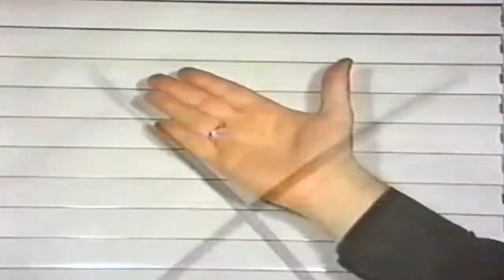Chris And Cosey - Rise (12 Mix)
Exit Music Video
Chris & Cosey, sometimes known as Carter Tutti, are a musical duo formed in 1981, consisting of couple Chris Carter (electronics) and Cosey Fanni Tutti (electronics, guitar, cornet), both previously (and currently the sole surviving) members of industrial music pioneers Throbbing Gristle. Since the release of their 1981 debut album Heartbeat, the group have expanded on the rhythmic ideas of Throbbing Gristle while adding synthesized pop elements to their sound.